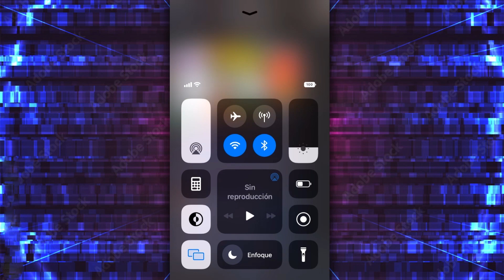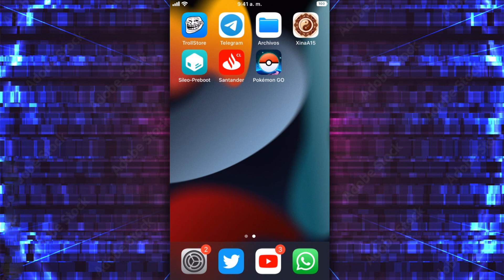TUTORIAL ✅ TUS APLICACIONES NO DETECTAN EL JAILBREAK iOS 15 xinaA15 (LinTui)